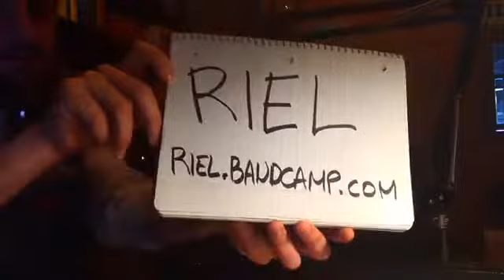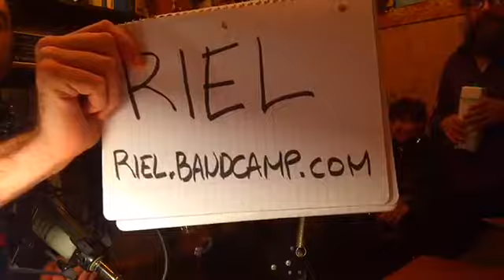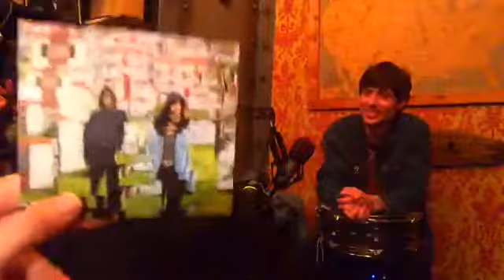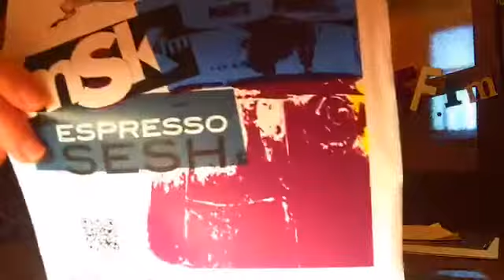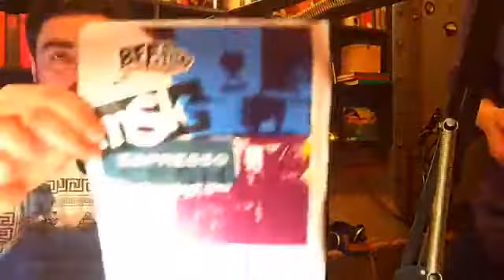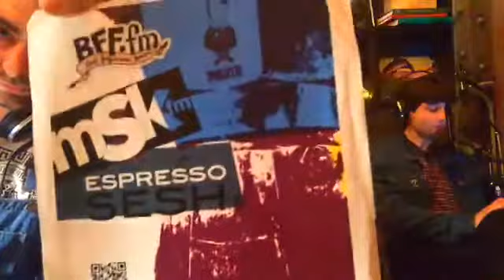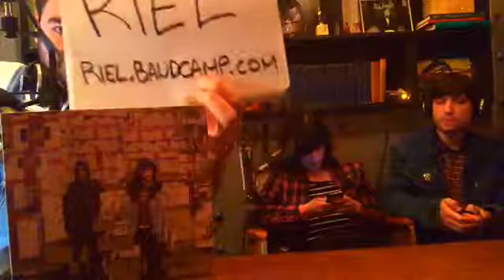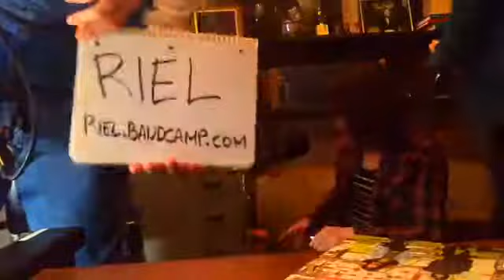RIEL - Espresso Sesh #63 - BFF.fm - 3/21/2017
On their US/Mexico tour, Argentine duo Riel  sits at ES today performing their music and talking about releases and tour. DJ Caveman & The Fossils  provides the music selection. Enjoy

Weekly eclectic sessions featuring live in-studio interviews and performances, classics on vinyl, previews of yet unreleased records, indie labels showcase and an accent - hosted and produced by Antonino Musco | msk.fm